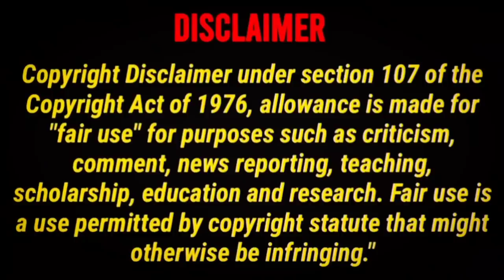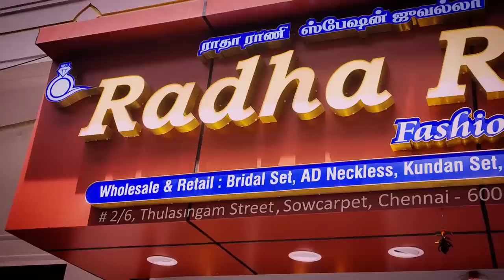தங்கத்தையே மிஞ்சும் imitation jewellery /Bridalset,rentaljewellery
shop address
Radha Rani fashion jewellery
no2/6 Thulaaingam street (near mint street) kakada Ramaprasad sweets)
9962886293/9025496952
FOR ADVERTISEMENT CONTACT
TIME 2 VLOG
jewelry#how its made#Imitation jewellery#imitation jewellery wholesale#imitation jewellery online shopping#imitation jewellery business#gold#madras vlogger#sowcarpet shopping#sowcarpetwholesale bridal jewellery#Jewellery low price#imitation jewellery cash on delivery#sowcarpet shopping in chennai#artificial jewellery#bridal jewellery set#sowcarpet jewellery collections